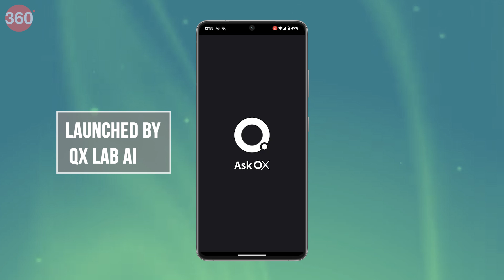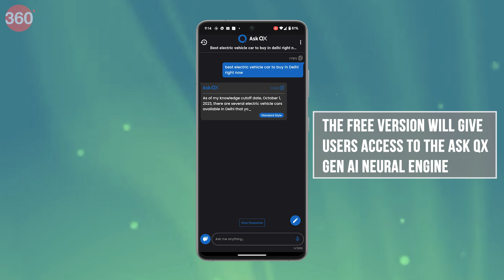Ask QX: All You Need to Know | 100+ Language Support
Ask QX, a node-based hybrid generative AI platform has been launched by QX Lab AI. It is available in 100+ languages, including 12 Indian languages. Some of these Indian languages are Hindi, Bengali, Telugu, Marathi, Tamil, and Urdu. It is available in web version and as an app for Android, and will soon be introduced in iOS too. Watch the video to know all the details.